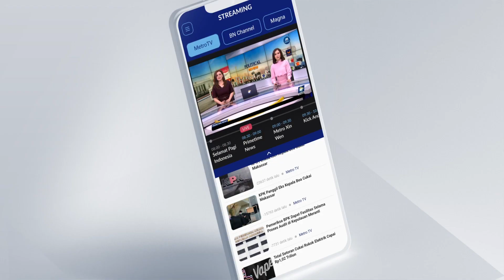Rafael Alun Tolak Bayar Restitusi David Ozora Sebesar Rp102 Miliar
MetroTV,  Orang tua Mario Dandy Satrio sekaligus mantan pejabat Ditjen Pajak Rafael Alun Trisambodo menyatakan  tidak bersedia membayar restitusi atau ganti rugi sebesar 120 milyar rupiah